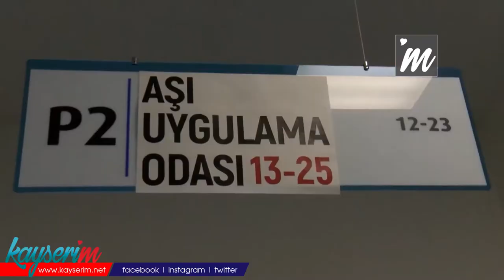Kayseri'de 135 bin aşı yapıldı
KAYSERİ İl Sağlık Müdürlüğü Halk Sağlığı Hizmetleri Başkan Yardımcısı Burhan Akın, kentte koronavirüs ile mücadele kapsamında sürdürülen aşılama çalışmasının devam ettiğini söyleyerek, "Kayseri'de şu zamana kadar 135 bin aşı yapıldı. Elimizde yeteri kadar stok aşımız var" dedi.

Kayseri İl Sağlık Müdürlüğü Halk Sağlığı Başkan Yardımcısı Burhan Akın, kentte devam eden aşılama çalışmaları ile ilgili bilgi verdi. Aşılama çalışmalarının başladığı ilk günden itibaren yaşlı, engelli ve bakım evlerindeki vatandaşların aşılamalarını yaptıklarını söyleyen Akın, "Sağlık çalışanlarımızın da yüzde 70'inin aşılaması bitti. Bakım evlerindeki vatandaşlarımızın aşılamalarını yerinde yaptık. 85 yaş üzerinde aşılama seviyemiz yüzde 65 civarındadır. Kayseri'de şu zamana kadar 135 bin aşı yapıldı. Elimizde yeteri kadar stok aşılarımız var. Sağlık çalışanlarımız hedeflendiği şekilde aşılama yaptı. Yakın zamanda Pınarbaşı, Develi, Sarız ilçelerinde yolu kapanan köylere kadar elimizden geldiğince sağlık çalışanlarımız fedakarlığını göstererek aşılama çalışmalarının hedef nüfus üzerinde yapmayı başardılar" dedi.

'RANDEVU İLE AŞI UYGULAMASI YAPILIYOR'

Aşı uygulanan kişiler arasında herhangi bir olumsuzlukla karşılaşılmadığını kaydeden Akın, "Aşı yan etki bildirim formlarımız var. Şuana kadar yan etki görülen kişi sayısı 6'yı geçmedi. Görülen yan etkiler baş ağrısı ve kırgınlık. Bu belirtiler 2-3 gün sürüyor. Aşı yerinde kızarıklık ve ağrı durumları da oldu. Bunların dışında herhangi bir belirti görülmedi. Kullanmış olduğumuz bu aşı dünyada olan en güvenli aşı. Bu aşıya vatandaşlarımız büyük bir rağbet gösterdi. Randevu ile aşı uygulaması yapılıyor. Tereddüt içerisinde olan vatandaşlarımız içinde tek dileğim biran önce aşılarını yaptırmalarıdır" diye konuştu.